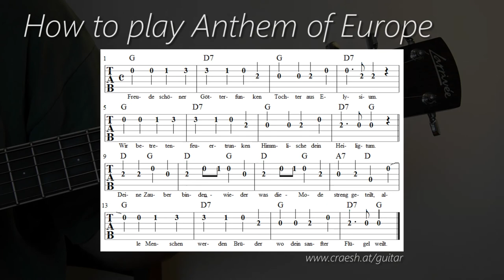Guitar Lesson: Anthem of Europe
How to play Anthem of Europe:
In this short tutorial you can follow me play a guitar-tablature of the main theme of Anthem of Europe from Ludwig van Beethoven.
Perfect for guitar beginners.

"Ode to Joy" - Symphony No. 9

lyrics by Friedrich Schiller:
Freude, schöner Götterfunken,
Tochter aus Elisium,
Wir betreten feuertrunken,
Himmlische, dein Heiligthum.
Deine Zauber binden wieder,
Was die Mode streng getheilt,
Alle Menschen werden Brüder,
Wo dein sanfter Flügel weilt.

A guitar-lesson by Markus Jimi Ivan
created @ the SRDS Deutsch-Wagram, 2017